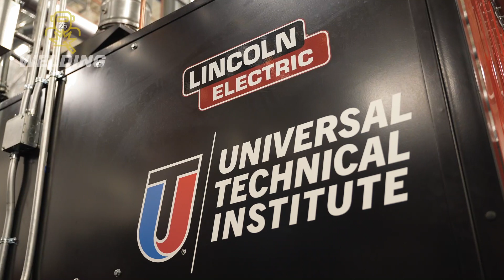UTI Miramar’s Welding Program in 90 Seconds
From October 2024 – April 2025, members of the Universal Technical Institute (UTI) family of schools, including MIAT College of Technology, NASCAR Technical Institute, Motorcycle Mechanics Institute, and Marine Mechanics Institute, were rebranded as UTI.

Universal Technical Institute’s Miramar, Florida, campus offers programs in transportation and the skilled trades, including our Welding Technology program that covers four key methods used in the industry.

Those looking for welding school in Florida can get hands-on training in our program. In just 36 weeks, students learn four main types of arc welding: gas metal arc welding (GMAW), shielded metal arc welding (SMAW), flux-cored arc welding (FCAW) and gas tungsten arc welding (GTAW).
The program curriculum was developed alongside industry leader Lincoln Electric and is taught by instructors who have real-world experience. Students become familiar with using the same tools and technology that welders use in the field.

Be sure and watch the video to learn more about the program and campus, and you can visit our